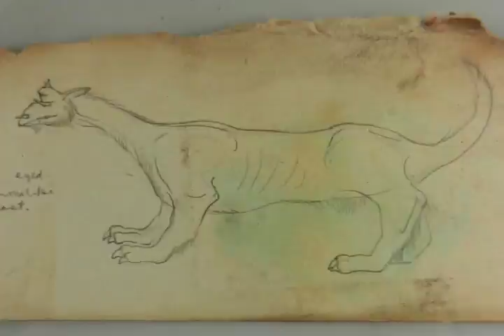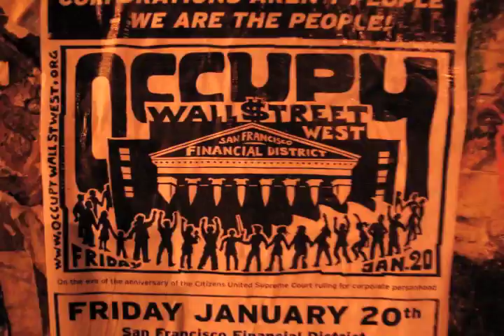One Little Dream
Phil Tiger's band The Bruces plays the Song One Little Dream at The Keystone in Palo Alto, California in 1984. The images were created by John Reily in 2012 to accompany this song.